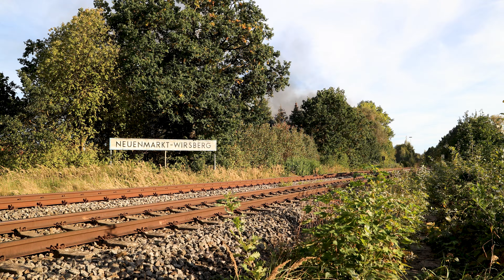Die Baureihe 01 unterwegs mit 01 066 und 01 509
Maschinen der Baureihe 01 zählen wohl zu den spektakulärsten Dampflokomotiven in Deutschland.
Ganze Bahnhöfe setzen sich in Bewegung, wenn sie ankommen. Im Video begleiten wir 01 066 und 01 509, während der Jubiläumsveranstaltung 175 Jahre Schiefe Ebene, auf der Fahrt die schiefe Ebene hinauf. Beide Maschinen werden Vorbildgerecht nachgeschoben, wie es auch zur Bundesbahnzeit Alltag war.

Und mich gibt es jetzt auch auf Insta schaut gerne vorbei :)